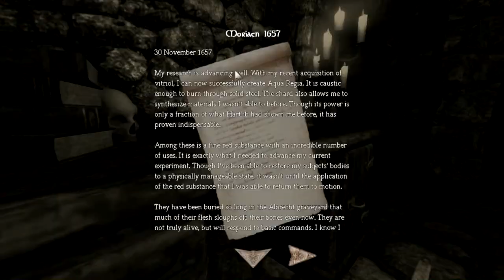[Amnesia] - Custom story 2.2 - The Great Work